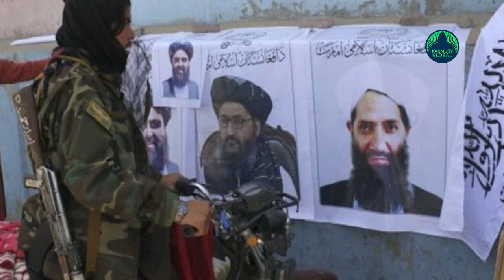Mystery revolves around Taliban supreme leader Hibatullah Akhundzada’s life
When the Taliban overran Kabul in mid-August, seizing power for the second time, the years-old mystery over the whereabouts of the movement's Supreme Leader Hibatullah Akhundzada deepened further.
Whether the elderly cleric is alive or dead is something many Afghans are uncertain about, and even the most dedicated analysts have doubts about who is really leading the group.
On October 30 -- two months after a Taliban spokesman insisted Akhundzada was alive and well in Kandahar -- rumours swirled in the southern city that the "emir" had delivered a speech at a Koranic school, or madrassa. Taliban officials gave their stamp of authenticity to his appearance at the Hakimia madrassa, releasing a crackling audio recording lasting more than 10 minutes.
"May God reward the oppressed people of Afghanistan who fought the infidels and the oppressors for 20 years," intones an aged and echoing voice, said to be that of Akhundzada.
His public profile had previously been largely limited to annual written messages released for Islamic holidays. In one of the poorest suburbs of Kandahar, between a litter-strewn stream and a dirt track, two Taliban fighters stand guard in front of the Hakimia madrassa's blue-and-white gate.
It has become something of a magnet since October 30, attracting curious -- albeit respectfully distant -- crowds of Taliban supporters.
When the supreme leader visited, he was "armed" and accompanied by "three security guards", the madrassa's head of security Massum Shakrullah told AFP.
"Even cellphones and sound recorders" were not allowed.
One of the students, Mohammed, 19, said "we all were watching him and were just crying". Asked if he could confirm that it was definitely Akhundzada, Mohammed said he and his peers were so overjoyed that they "forgot to watch... his face".
The need for Taliban leaders to keep vanishingly low profiles became especially pronounced in the last decade of war, as deadly US drone strikes multiplied.
Akhundzada rose to the top spot after one such strike killed his predecessor, Mullah Akhtar Mansour, in 2016. He quickly secured the backing of Al-Qaeda chief Ayman al-Zawahiri, who called him "the emir of the faithful". This endorsement by Osama bin Laden's heir helped seal his jihadist credentials with the Taliban's long-time allies.
The Taliban have released just one photograph of Akhundzada -- five years ago, when he took the group's reins. The supreme leader's appearance scotched "rumours and propaganda" about his death, said Maulvi Said Ahmad, who heads the madrassa where Akhundzada reportedly appeared.
Officials of the ousted Afghan regime and many Western analysts are sceptical, believing that Akhundzada died years ago. For them the madrassa visit was a carefully choreographed deception.
There is a precedent -- the Taliban pretended founder Mullah Omar was alive for two years following his death in 2013.
Akhundzada was killed alongside his brother in a suicide attack in Quetta, Pakistan, "about three years ago", the source believes. This theory, sometimes with slight variations, is seen as credible by several foreign intelligence agencies.
In Panjwai, a district on a vast arid plateau near Kandahar, everyone knows of the Akhundzadas, a line of respected theologians.
The emir was born in the village of Sperwan. "At the time of the Soviet invasion (1979) fighting broke out in the village and Hibatullah left for Pakistan," Niamatullah, a young fighter and former student of the supreme leader, told AFP.
After this first move to Pakistan, Akhundzada became a respected scholar and earned the title "Sheikh al-Hadith", a distinction reserved for the most eminent scholars of the Prophet Mohammed's sayings.
In the early 1990s, as the Islamist insurgency was taking hold in the wake of the Soviet occupation, Akhundzada, then in his thirties, returned to the village.
He would hold consultations with visitors from "the city and from Pakistan", remembers Abdul Qayum, a 65-year-old villager. According to snippets from his official biography, his rise was meteoric after the Taliban took power in Kabul in 1996.
After running the local madrassa, he became a judge at Kandahar provincial court, then head of the military court in Nangarhar in eastern Afghanistan until 2000. By the time the Taliban were forced from power in late 2001, he was heading Kabul's military court. Akhundzada then fled to Pakistan, finding sanctuary in Quetta.
Akhundzada was "the centre of gravity for the Taliban... keeping the group intact", one Pakistan-based Taliban member told AFP.
According to this source, who says he has met the supreme leader three times.
The emir is "leading in an orderly manner", a spokesman told AFP, adding "it is not necessary" for him to appear publicly.
AFP